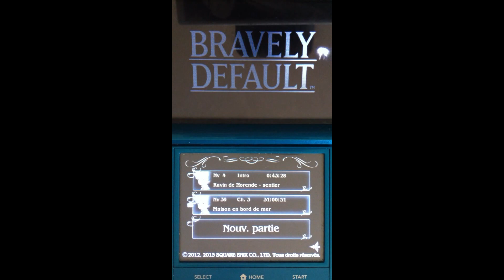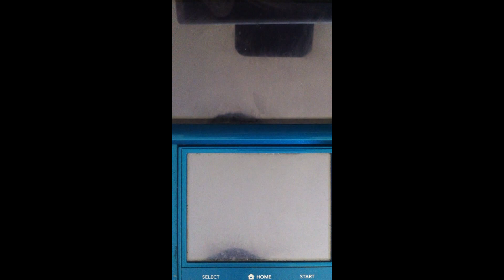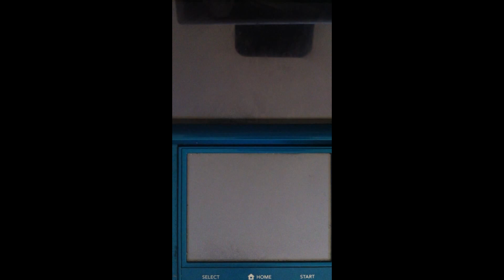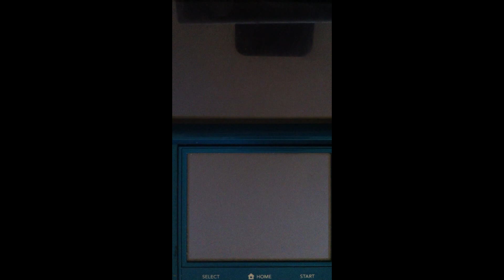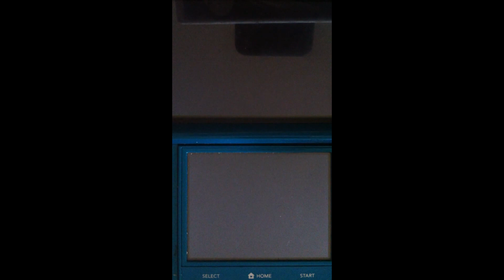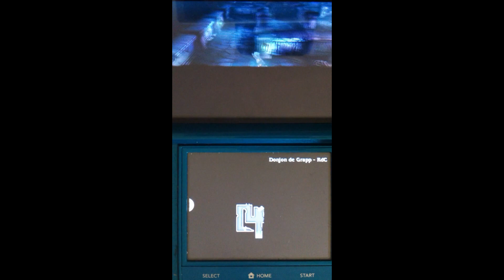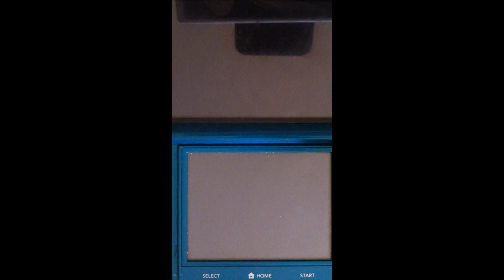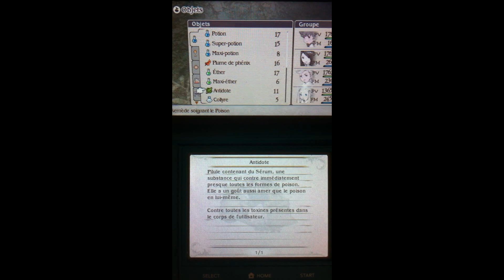[Bravely Default] Playthrough FR - Episode 18 : Le pirate Barbarossa ( Mode Difficile )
Bonjour à toutes et à tous, sortie du 18e épisode de notre playthrough sur Bravely Default